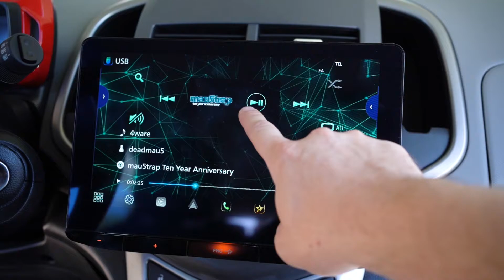JVC MASTERTECH EXPO 2022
Good music, good times, and water balloons. MASTERTECH Expo 2022 was a blast!